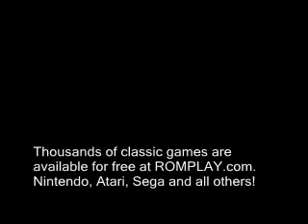GTA IV - PC - No-Spoiler Playthru - 40 - Call and Collect